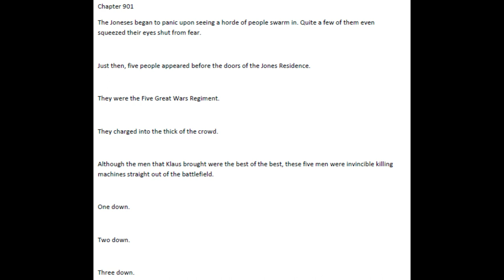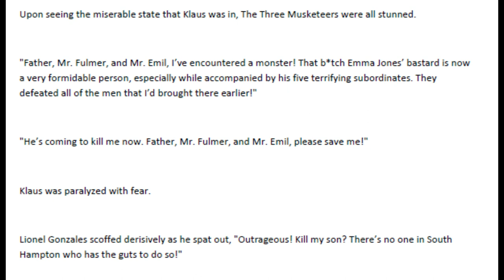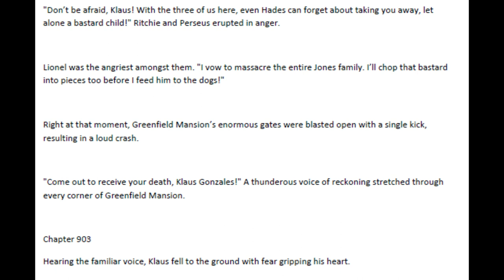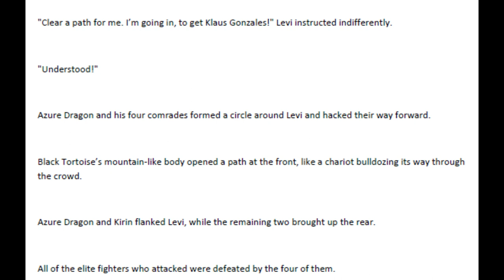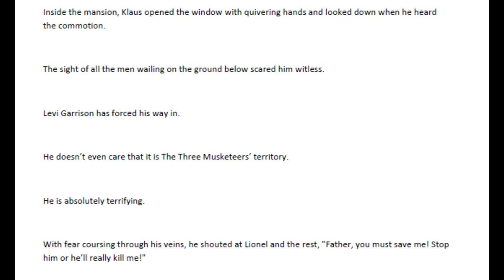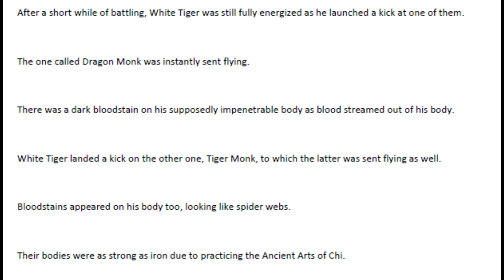The Protector Chapters 901 - 905